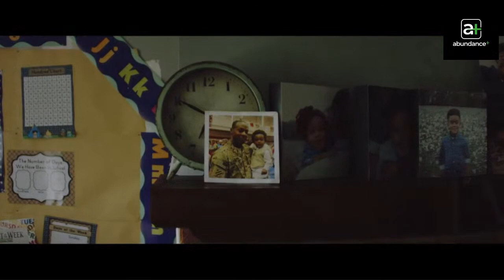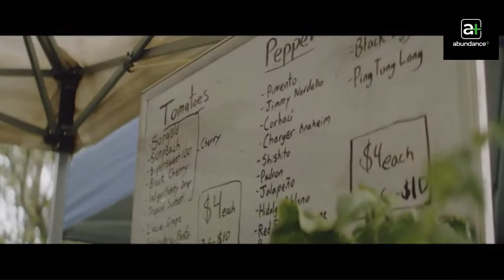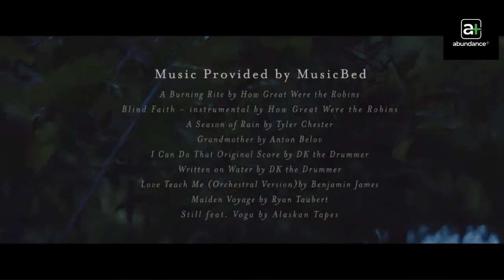Divergence 4- Jackson Family